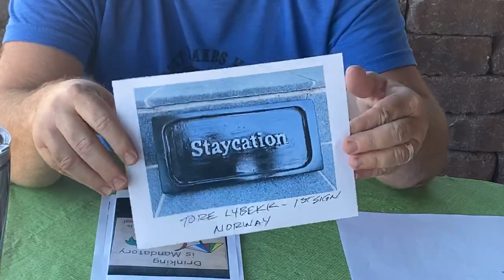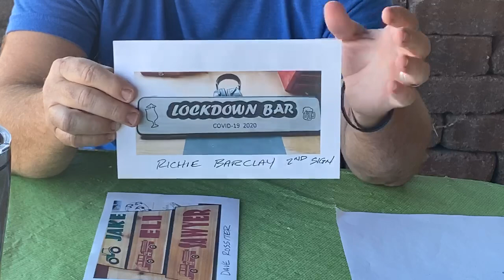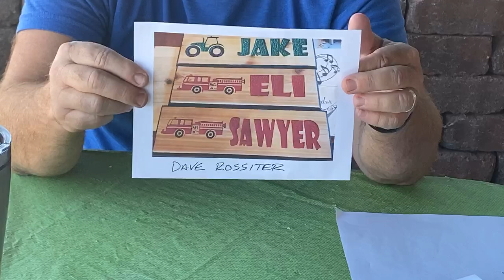Facebook LIVE 7/27/2020 Router Vs. Dremel For Freehand Carving Signs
I also talk about our new eBay international shipping